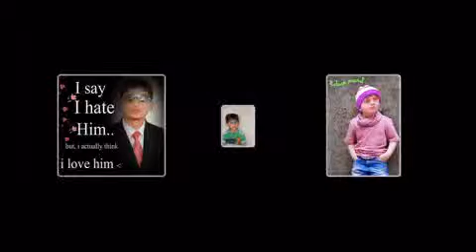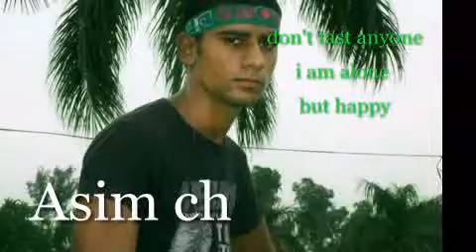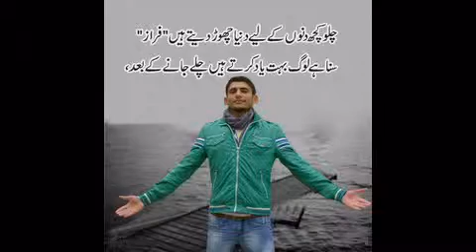jee lo yaaro jee lo hd